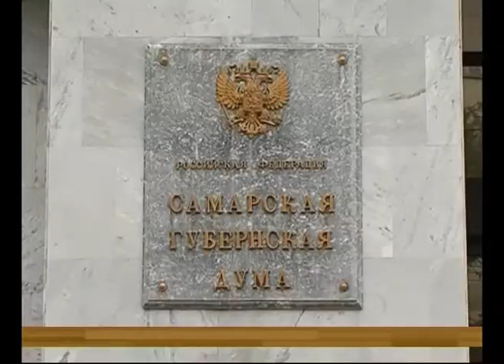Главы городов отчитались об исполнении основных пунктов послания Президента и губернатора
Выполнили на одну пятую. Главы городов и районов области отчитались об исполнении основных пунктов послания Президента и губернатора. На заседании в губернской думе говорили о грядущих преобразованиях. Они должны коснуться всех сфер без исключения. Экономики, сельского хозяйства, здравоохранения, образования, ЖКХ и дорожной инфраструктуры.